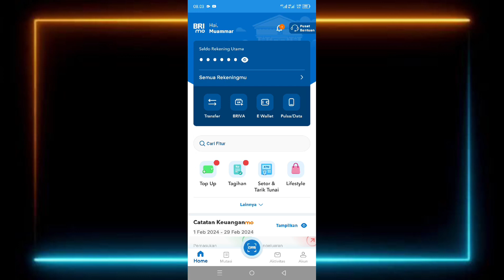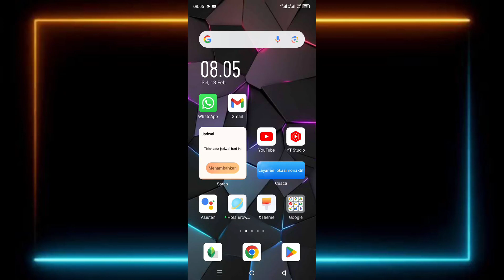Berapa Setoran Awal Tabungan BRI Simpedes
di video ini saya membagikan informasi Berapa setoran awal untuk membuka tabungan BRI Simpedes, baik langsung saja untuk mengetahuinya silakan tonton dan simak video ini sampai selesai.